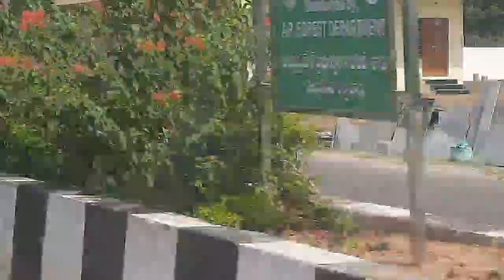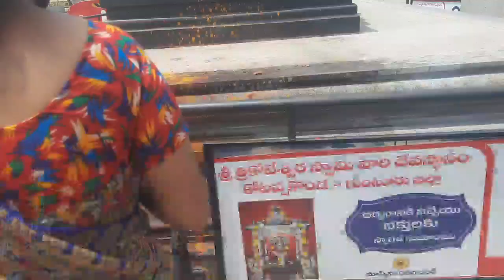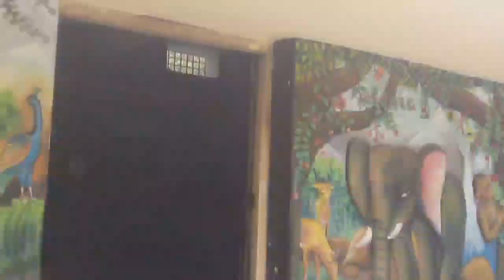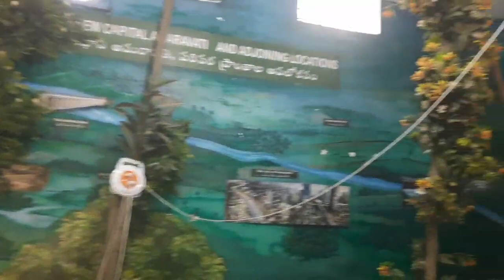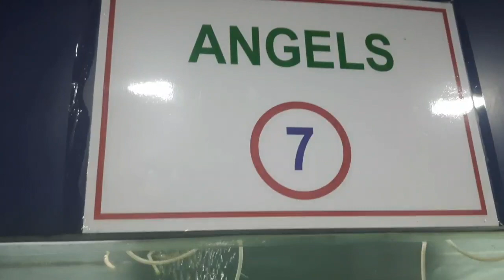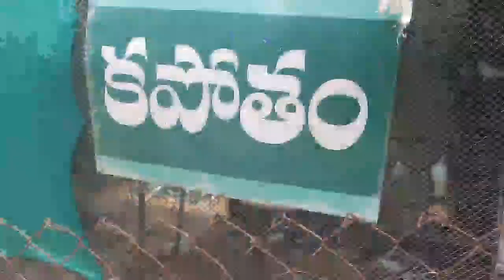kotappakonda Temple||kotappakonda travel ghat road||Monday vlog